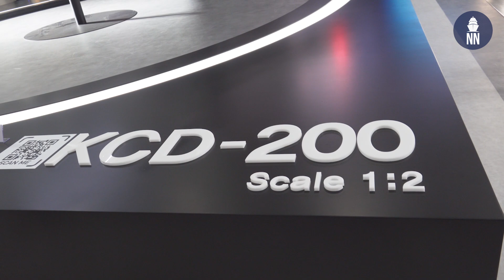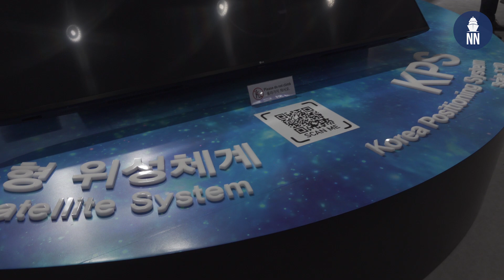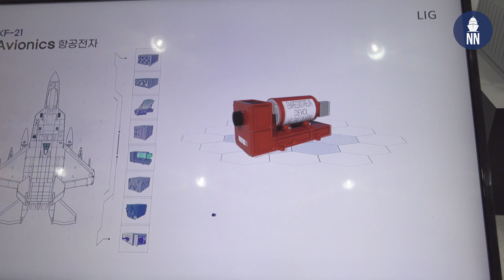LIG Nex1 at ADEX 2021 Seoul International Aerospace and Defense Exhibition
Overview of the LIG Nex1 stand during ADEX 2021 (the Seoul Air Show). Kim Kwan Soo, Chief Manager, Global Business at LIG Nex1 gives you an overview of the new systems on display at the event.

(our apologies for the sound recording issues)

South Korea's LIG Nex1 develops and produces a wide range of advanced precision electronic systems, including missile, underwater weapon systems, radars, electronic warfare, avionics, tactical communication systems, fire control systems, naval combat systems, and electro-optics. It is one of the major suppliers of weapon systems for the Republic of Korea Armed Forces, as well as an international exporter of weapon systems.

00:20 - KCD-200 hydrogen-powered heavy-lift UAV
01:04 - KPS Korean Positioning System
01:54 - LAMD LIG Artillery Missile Defense (LAMD) very short-range air-defence (VSHORAD) and counter-rocket, artillery, and mortar (C-RAM) system
03:28 - Poniard guided rocket and MSAM Block II Mid-range Surface-to-Air Missile
04:42 - KF-21 avionics